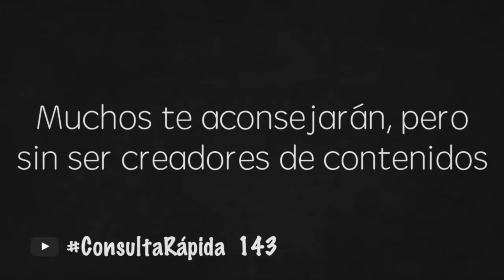Muchos te aconsejarán, pero sin ser creadores de contenido - ConsultaRápida 143